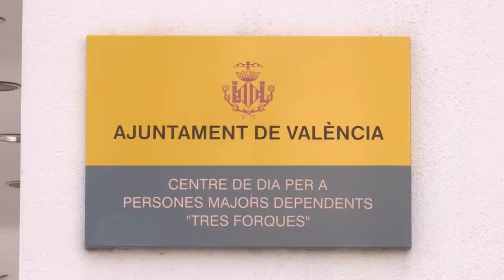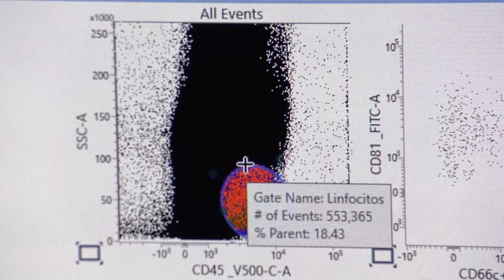La investigación sobre vacunas refleja una respuesta inmunitaria muy elevada en residencias y efe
Los estudios que se están realizando dentro del Programa Valenciano de Investigación Vacunal (ProVaVac) de la Generalitat sobre la protección que ofrecen las vacunas contra la COVID-19 en la Comunitat Valenciana reflejan una respuesta inmunitaria en las residencias de personas mayores de las más altas descritas hasta el momento y también muestran que los efectos secundarios en la población general son inexistentes o leves en tres de cada cuatro personas que participaron en la encuesta.